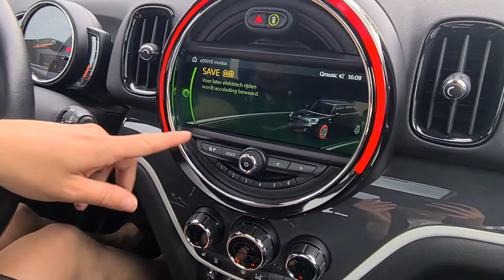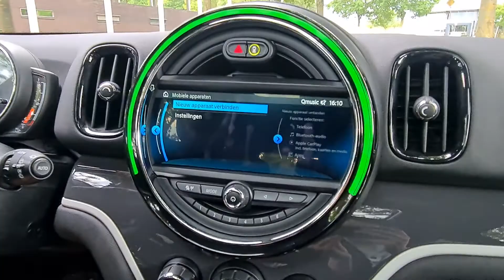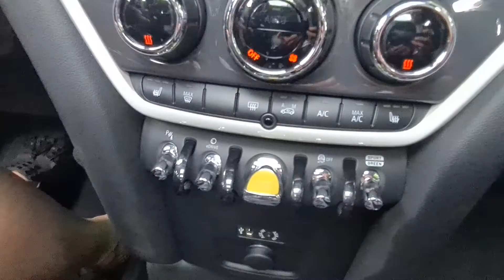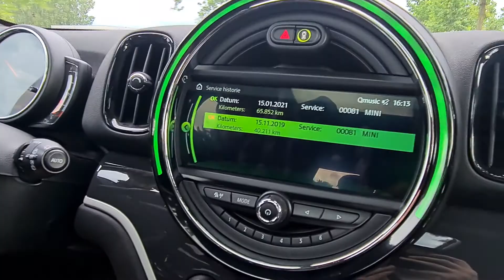Verkocht - MINI Cooper S E Countryman - €31.990 - 2018 - 50.500km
We hebben meer dan 30 occasion MINI's op voorraad. Er komen snel meer en nieuwe foto's online!

MINI Cooper S E Countryman - 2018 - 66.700 km - 224 PK
€31.990,-  of €358,- PM!*
*Financier voor 10 jaar zonder aanbetaling/slotsom. Tussentijds aflossen is mogelijk.
Andere looptijd etc is mogelijk. Stuur een bericht voor meer info.

2018
66.700 km
Automaat
Benzine
224 PK
1.5L
Lap is luxury blue
Incl. afleverbeurt en garantie

Automaat
Half leer carbon black
Multifunctioneel stuur
Alarm
Dakrails
Achteruitrijcamera
Elektrisch panoramadak
Isofix
Armsteun voor
Sportstoelen
Stoelverwarming
Dakhemel anthrazit
Interieur Hazy Grey
MINI Excitement pakket
MINI Driving modes
Parkeersensoren
Automatische airco
Lichtpakket
LED verlichting
Parkeerassistent
Navigatie XL
MINI Connected
Wired pakket
Wireless charging in armsteun

 Zie jij jezelf in deze MINI rijden? Is er iets niet duidelijk of heb je een vraag, stuur ons dan een (WhatsApp) bericht. We helpen je heel graag verder!

Telefoonnummer: 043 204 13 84